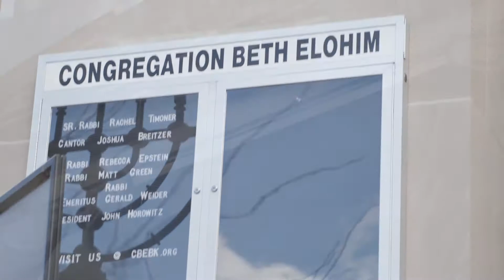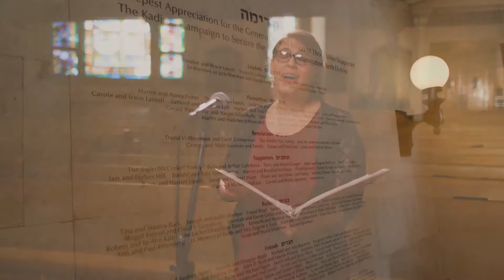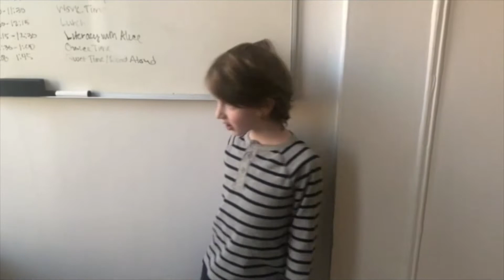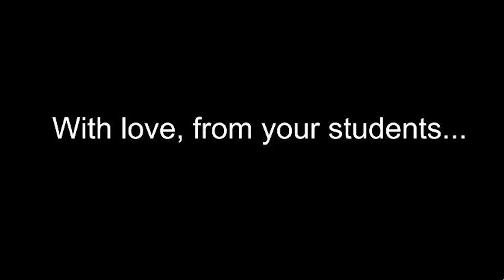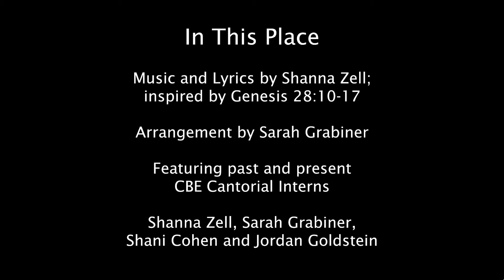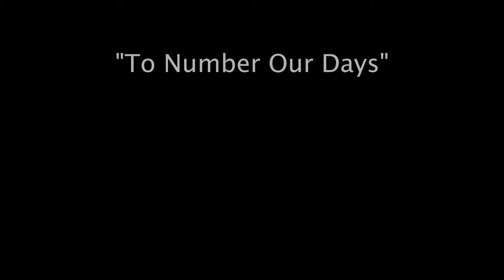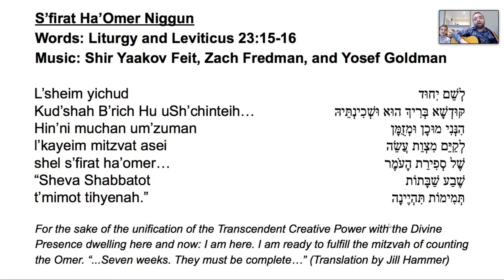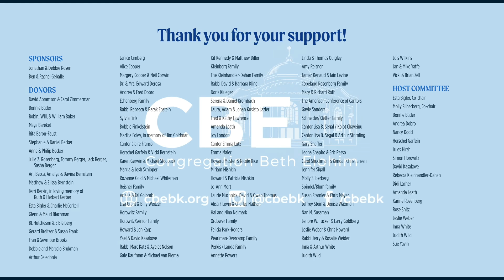Cantor Josh Breitzer's 10th Anniversary Concert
We can't wait to celebrate Cantor Josh Breizer's 10 year anniversary at CBE! Join us online to celebrate our beloved Cantor, who has stood beside us at all our special life moments. This will be a festive evening of music with surprise guests, old friends, lots of love, and perhaps a meme or two.